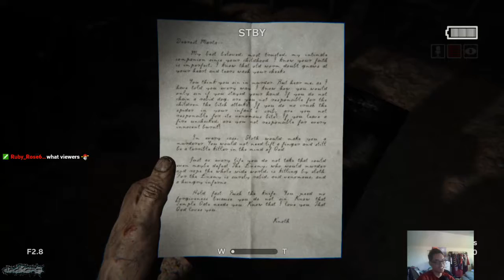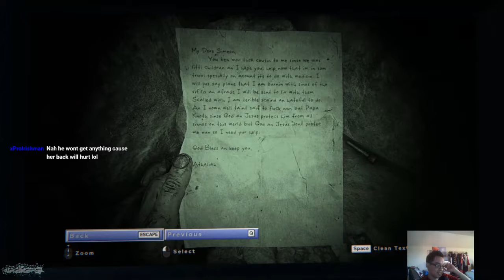Outlast 2 Walk-through Twitch Live Stream| Part 7